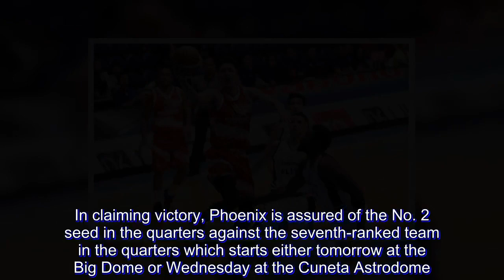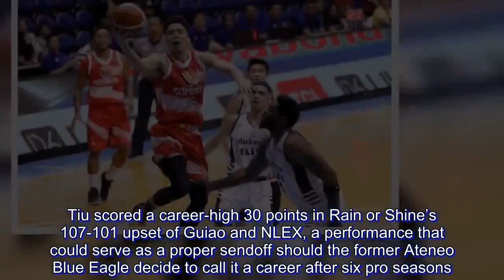PBA: Revilla keys Phoenix win over Elite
Phoenix capitalized on a halfcourt buzzer-beater by LA Revilla at the end of the third quarter to gain momentum in edging Blackwater, 97-91, and securing the last twice-to-beat advantage in the quarterfinals of the PBA Governors’ Cup at the Smart Araneta Coliseum.

Revilla’s heave not only gave the Fuel Masters a 72-69 lead going into the fourth but a needed jolt that enabled them to take control of the match and eventually claim their first quarterfinal bonus in franchise history.

The Fuel Masters also got another clutch basket from Matthew Wright, whose step-back jumper from the corner off Paul Zamar with 41 seconds left in the fourth made it 95-89 and crushed the Elite’s bid to erase a nine-point deficit.

In claiming victory, Phoenix is assured of the No. 2 seed in the quarters against the seventh-ranked team in the quarters which starts either tomorrow at the Big Dome or Wednesday at the Cuneta Astrodome.

“At least we’re one win away from the semis, but we expect a dangerous opponent in the quarterfinals,” said coach Louie Alas after Phoenix ended the eliminations at 8-3.

Their opponent could either be NLEX or Meralco which will be known after the match between defending champion Barangay Ginebra San Miguel and TNT KaTropa which was being played at press time.

TNT was seeking a three-way tie at 5-6 with NLEX and Meralco when it trooped to the floor against Ginebra.

A win by TNT will give NLEX the No. 7 seed because of a superior quotient, leaving the KaTropa and the Bolts to forge a playoff for No. 8 tomorrow.

Phoenix’s victory gave Ginebra the top spot in the quarters regardless of the outcome of its game against TNT.

Meanwhile, Yeng Guiao and Norman Black believe that their former player Chris Tiu has enough gas left in the tank amid the likelihood that the Rain or Shine guard had played his last PBA game last Saturday.

Tiu scored a career-high 30 points in Rain or Shine’s 107-101 upset of Guiao and NLEX, a performance that could serve as a proper sendoff should the former Ateneo Blue Eagle decide to call it a career after six pro seasons.

“I think Chris can still play another two or three years,” said Guiao, who coached Tiu from his rookie year in 2012 to 2016 when he was still manning the Rain or Shine bench.

Black is of the same thought.

“I always told Chris that he’s too good to be retiring. But I guess he knows what’s best for him,” Black, Tiu’s mentor during his UAAP days with Ateneo, said after Meralco’s 111-81 win over San Miguel Beer.

Black was one of the first people to spill the news of Tiu’s retirement plans in June after the multi-titled American mentor expressed satisfaction in seeing his former pupil produce the best season of his career.

“I didn’t really think he would last this long in professional basketball,” Black said. “I know when he graduated from Ateneo, he decided that he’s gonna play for the national team and play professional ball. He said he’s gonna give himself two to three years so he actually ove